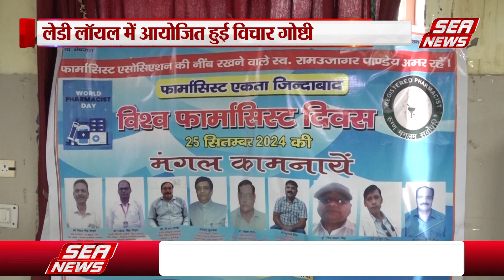World Pharmacist Day : विश्व फार्मासिस्ट दिवस | District Women Hospital | Lady Loyal Hospital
विश्व फार्मासिस्ट दिवस 25 सितंबर 2024 के अवसर जिला महिला चिकित्सालय लेडी लॉयल के सभागार में एक विचार गोष्ठी कार्यक्रम आयोजित किया गया जिसमें फार्मासिस्ट एसोसिएशन की नींव रखने वाले स्वर्गीय राम उजागर पांडे  को श्रद्धांजलि दी गई